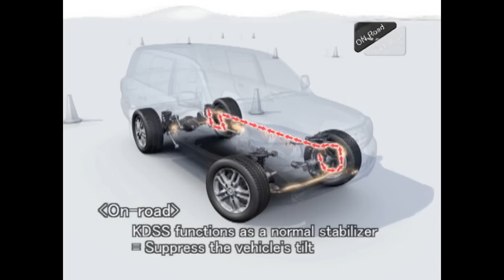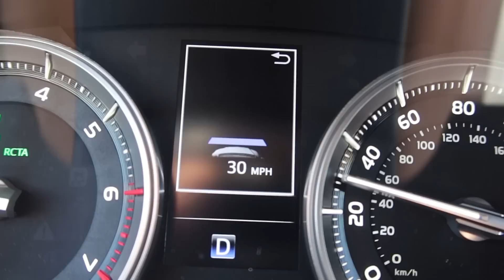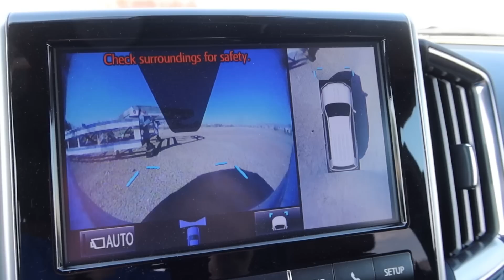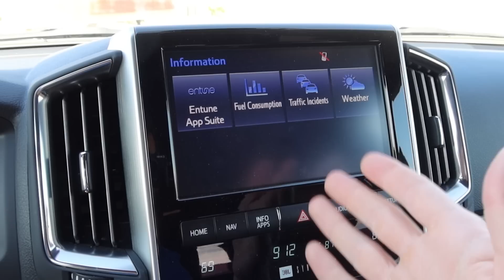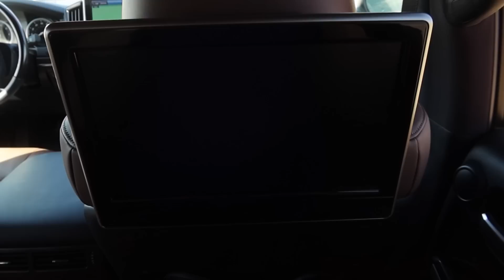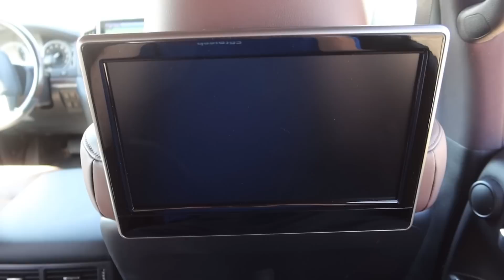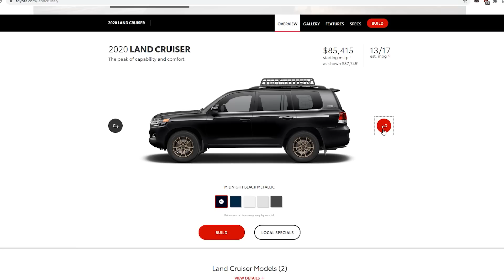Here's How a 100 Series Land Cruiser Compares to the Latest Model - 2020 Toyota Land Cruiser Review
Five years ago I was introduced to the Toyota Land Cruiser, and I've been a convert ever since.  They're an insanely capable and reliable vehicle you can find in every corner of the world.  With the latest generation however, some people have speculated the Land Cruiser has lost its way.  On this episode of EatSleepDrive, I drive the latest 2020 Land Cruiser around Arizona and find out if it still lives up to the name.